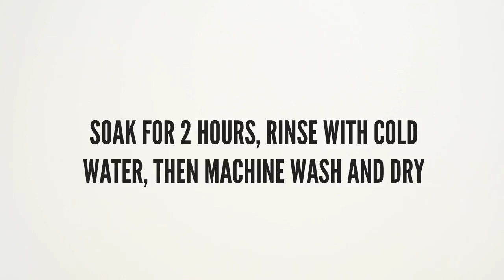How to Bleach Tie Dye Your Jeans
Learn how to customize your jeans with this fun and simple tutorial! Bleach tie dye only takes about 10 minutes of work and gives you a unique look every time!

Please note: at the time this video was made, Copper Creek Patterns was known as Do It Better Yourself, Club.